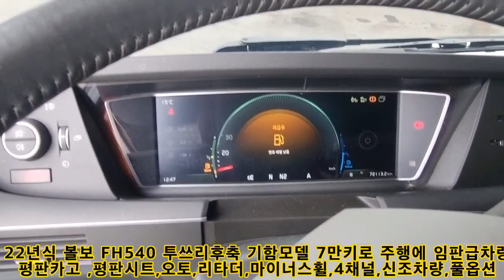중고 볼보FH540 25톤 평파카고 투쓰리 가져왓습니다. 한번 보시죠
이음트럭대표 강병훈입니다. 오늘 소개해드릴 차량은 임판급 등록한지
7개월된 신차가 2억5천만원 볼보 기함 FH540가져왓습니다.
차량컨디션은 말할것도 없구요 ,추가비용 들어갈거 없는 차량입니다.
신차보증기간도 아주 넉넉히 남아 있는 차량입니다. 필요한신분께서는
아래 이음트럭으로 연락 주시면 자세히 안내해 드리겟습니다.

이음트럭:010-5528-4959